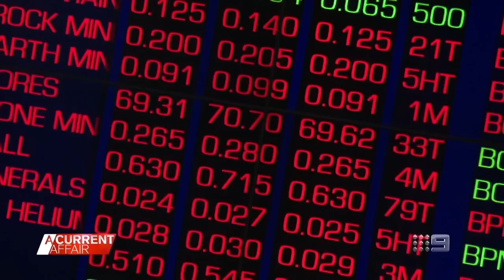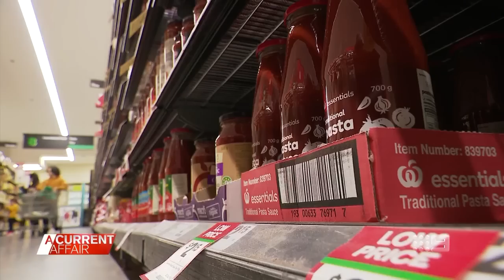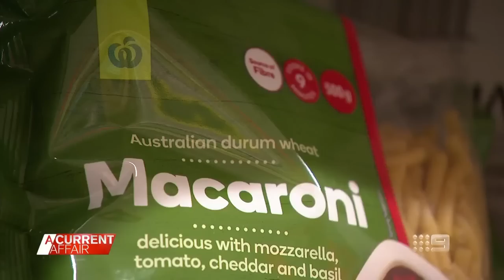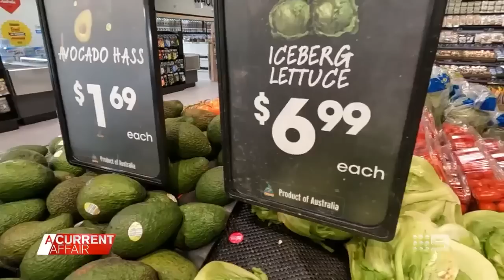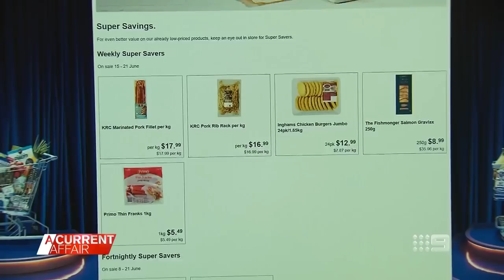Supermarket bosses share their tips to save cash at the checkout | A Current Affair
| As the cost of living skyrockets, Australia's leading supermarket bosses have shared their in-store tips, tricks, deals and programs on offer to help Aussies save their hard-earned cash. (Broadcast June 15, 2022)